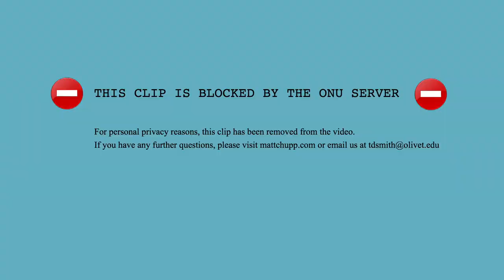Sick Kicks (Official Music Video)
This music video was made possible with a lot of running shoes, and good friends.

Filming by:
Nick Woodward

Special Kicks to:
Brandon Divan
Norman Wilner
Austin Holton
Josh Dille
Reagen Dykhouse
Matthew Chupp
Timmy Smith

A Short Kick-Out to:
Karley Brown